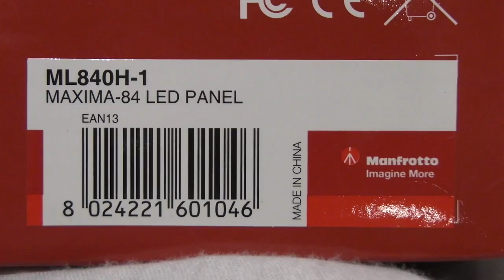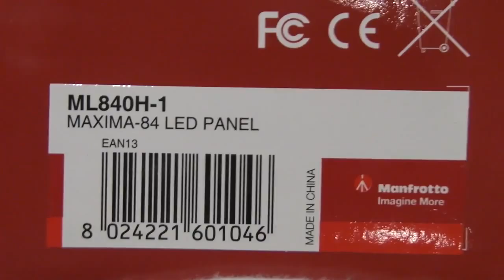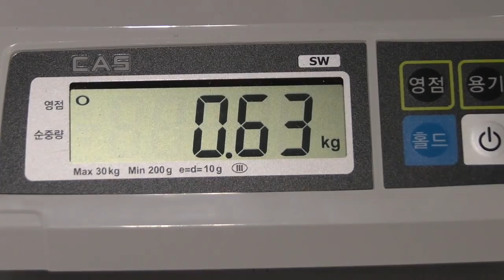[Review]Manfrotto MAXIMA-84LED Light Asia The ML840H Maxima Hybrid Light Is Besigned For Hobbyists